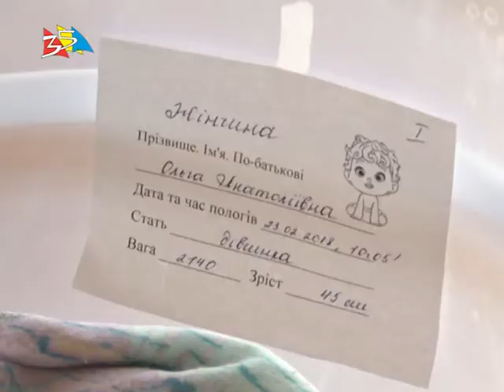Объектив 27 02 18В Николаеве родилась первая в 2018 году тройня